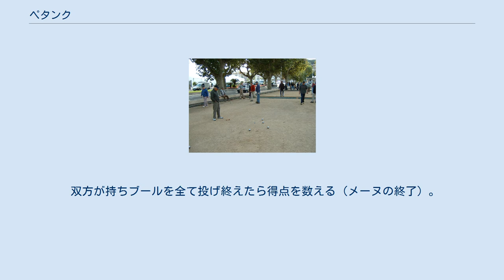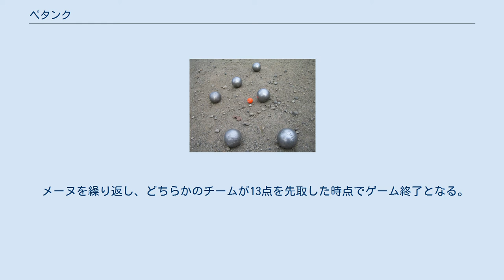ペタンク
ブールとビュット（中央） ペタンク（pétanque）とは、フランス発祥の球技である。
名称は南フランス・プロヴァンスの方言「ピエ・タンケ（両足を揃えて）」に由来する。
スポールブールやプロヴァンサルゲームをベースに1907年に考案されたとされている。
 テラン（コート）上に描いたサークルを基点として木製のビュット（目標球）に金属製のブール（ボール）を投げ合って、相手より近づけることで得点を競うスポーツである。
 ゲームにはトリプルス、ダブルス、シングルスの形式がある。
 双方が全ての持ちボールを投げ終わり、得点を確認するまでを「メーヌ」と呼ぶ。
 コイントスやじゃんけんなどによって先攻チームを決める。
 先攻はサークル（35cmから50cm）を描き、その中に立ってビュットを投げる。
 ビュットが有効範囲（サークルから6m以上10m以下）に納まった場合、先攻は第1投目のブールを投げる。
 有効範囲（サークルから6m以上10m以下）に納まったビュット(右下)へブールを投げる。
 後攻は先攻のブール（第1投）よりもビュットに近くなるまでブールを投げる。
 後攻のブールが先攻のブールよりもビュットに近くなった場合、投げ手は先攻に変わる（互いの持ちブールがなくなるまで、これを繰り返す）。
 ブールが相手のブールよりもビュットに近くならない場合には、近くなるまで投球を続ける（持ちブールがなくなるまで）。
 片方の持ちブールが全てなくなった場合、もう片方に持ちブールが残っていれば持ちブールを全て投げる。
 ブールをぶつけて相手のブールを動かすことができる。
 ブールをビュットにぶつけてビュットの位置をずらすこともできる（有効範囲内に限る）。
 双方が持ちブールを全て投げ終えたら得点を数える（メーヌの終了）。
 得点はビュットに一番近いブールを投げた側が得る。
負けた側の、ビュットから一番近いブールより内側にあるブールの個数が得点になる。
 次のメーヌでは、前のメーヌで得点を取ったチームが先攻となる。
前のメーヌ終了時のビュットの位置を中心に新たなサークルを描き、再びビュットを投げて次のメーヌを開始する。
 メーヌを繰り返し、どちらかのチームが13点を先取した時点でゲーム終了となる。